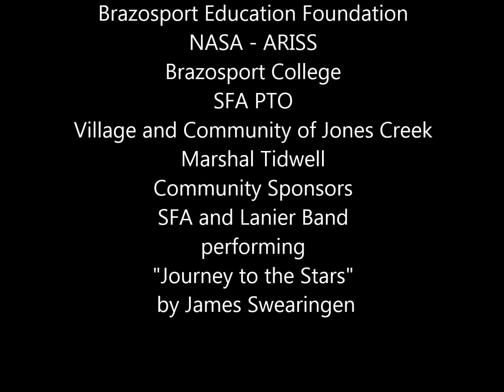SFA STEM Academy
We take pride in our school, community, and our students. Here is a glimpse of our first year as a STEM school.  We can't wait to see what the future brings!